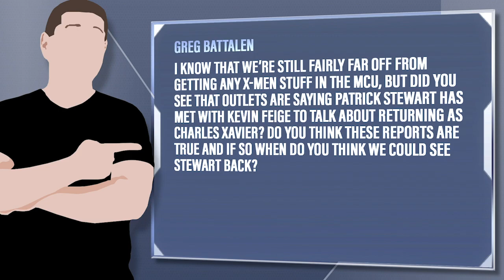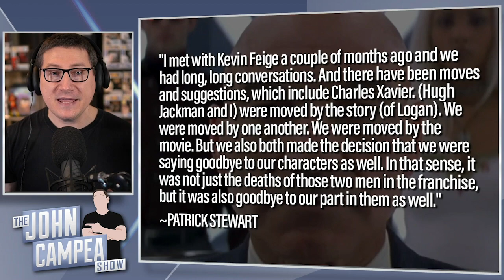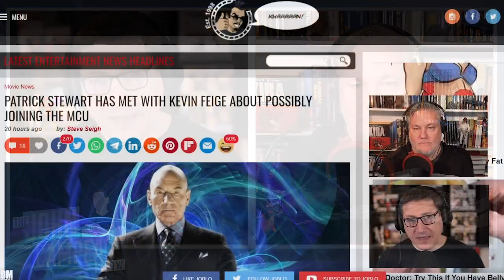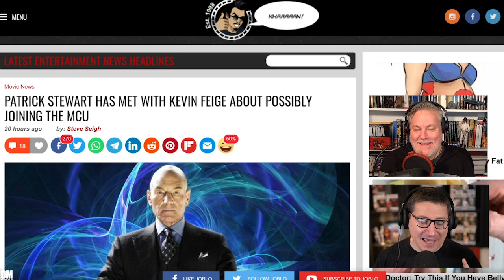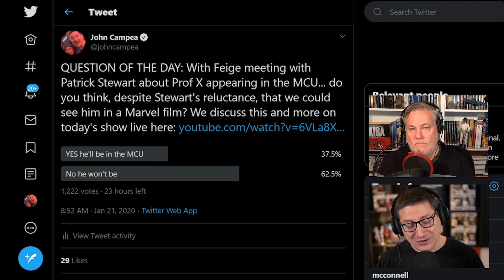Patrick Stewart And Kevin Feige Have Met About Joining The MCU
Greg Battalen - I know that we’re still fairly far off from getting any X-Men stuff in the MCU, but did you see that outlets are saying Patrick Stewart has met with Kevin Feige to talk about returning as Charles Xavier? Do you think these reports are true and if so when do you think we could see Stewart back?